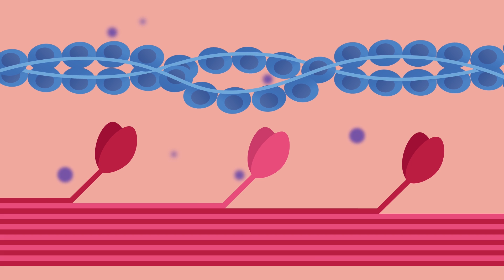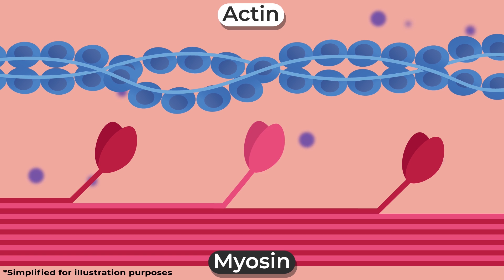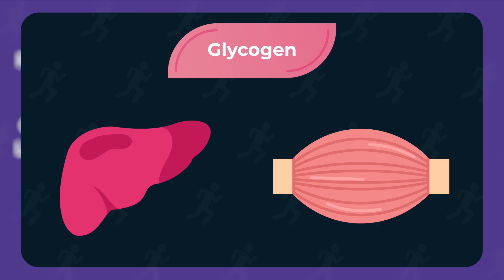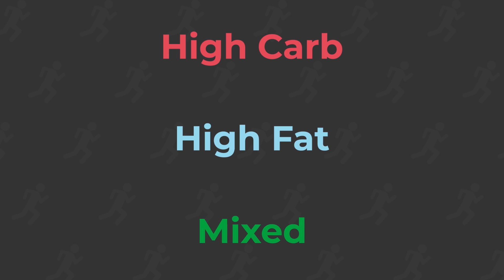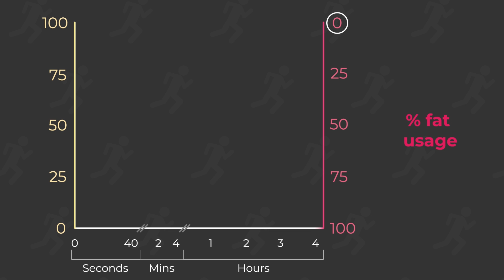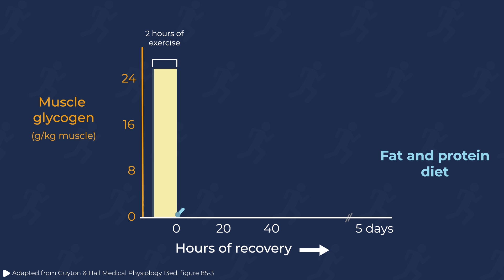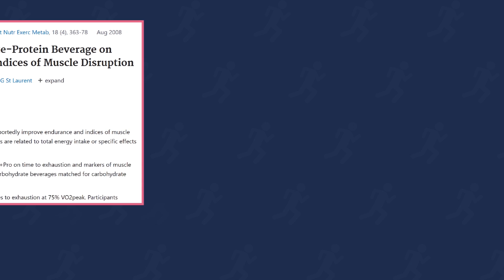Carbs vs Protein For Endurance - Which Is Better?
Endurance athletes and those who do a lot of cardio (eg. runners, cyclists, swimmers) have different nutritional needs compared to those who are trying to achieve strength and muscle hypertrophy.

Timestamps
00:00 Intro
00:31 What happens to a muscle during exercise
03:22 Glycogen and fat as 'protein sparers'
03:42 Comparing a mixed, high carbohydrate and high fat diet for endurance training
05:06 Recovery after an endurance event
05:27 Role of protein during recovery
06:14 Take home points

Endurance exercise burns through a lot more calories (per unit of time) than resistance training, and the fuel needed to sustain cardio is predominantly glycogen utilised by the aerobic system. This is in contrast with resistance training which relies on mainly the Creatine Phosphate and the Glycogen-Lactic Acid system for short bursts of muscle power.

The body preferentially uses glycogen and fat for energy. While protein can be broken down to make glucose (a process called gluconeogenesis), this process is not as efficient as using glycogen or fat to produce ATP. That's why glycogen and fat are referred to as 'protein sparers'.

Athletes on a high carb diet start off with much higer levels of muscle glycogen prior to exercise. This higher levels of glycogen is associated with longer time to exhaustion as compared to a mixed or high fat diet. So for endurance, a high carb diet easily outperforms a mixed or high fat diet.

A high carb diet leads to faster recovery of muscle glycogen compared to a high fat or mixed diet

Studies have shown that a high protein diet does not improve performance, but can improve blood markers of muscle damage and subjective muscle soreness.

Take home points:

1. Endurance athletes should focus on a high carb diet, with one study recommending 6-10g/kg/day of carbs.
2. It takes 48 hours to build up muscle glycogen stores even on a high carb diet. So it is better to avoid strenuous exercise for at least 2 days prior to a endurance event.
3. Protein may assist with recovery. One study recommends an intake of 0.25 g/kg of protein per hours of endurance exercise.

Key References

Guyton and Hall Textbook of Medical Physiology 13ed (2015), chapter 85 (p1085-89)

DocUnlock is a new YouTube channel with one purpose: to help people make better decisions about their own health, and the health of their families.

Sign up to the DocUnlock Insider mailing list to receive updates direct to your inbox